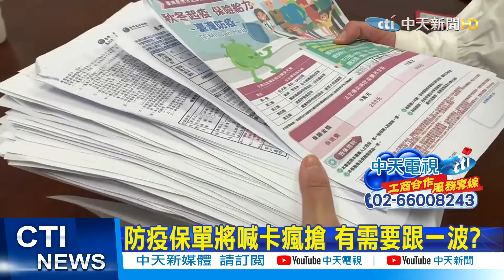【整點精華】20210125 防疫保單將喊卡瘋搶 有需要跟一波?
國內爆發多起確診案例，就有保險業者推出，防疫保單，只要花5百元就能保，如果確診了或是接觸確診者被隔離，就能獲得10萬元的理賠，雖然防疫保單即將喊卡，但超高CP值仍然讓民眾瘋搶，我們也實地走訪街頭，來看到底是不是這麼搶手